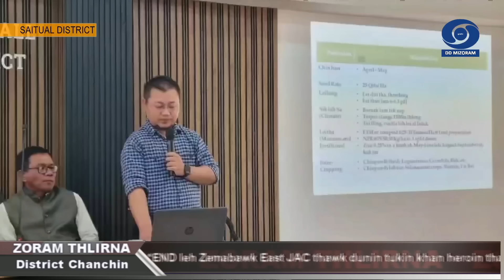DD News Mizoram - Zoram Thlirna | 9 November 2024 | 5 PM